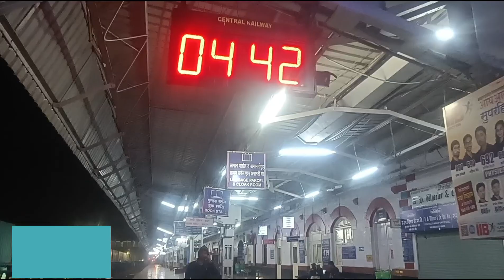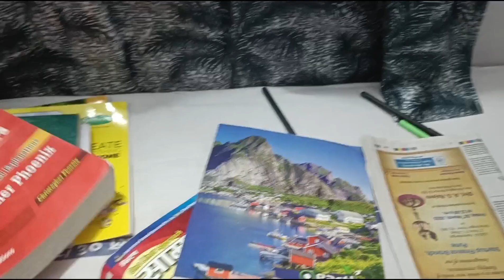Duty पर जाते time कुत्ते ने काट लिया !!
ravichauhan813

ALP कैसे बने ?👮👮| Procedure क्या है ? |  Vacancy कब आएगी ?🙄 | 3 ALP देंगे आपके जवाब | कैसे बने ALP ?

Loco Pilot Running Room कैसे होते हैं !!! क्या सच में 5 ⭐ जैसे

Types of Leave ? क्या  Loco Pilot🧑‍✈️ को दिवाली की छुटटी मिलेगी ? Waiting Ticket WL50 घर कैसे जाए??

1K Special Vlog🎉  बिछड़े यार का 1 साल बाद मिलना 🎉 1 Trip मे LPG और LPP के साथ काम किया कैसे ??

basic math
rrb bhopal
alp vacancy२०२३